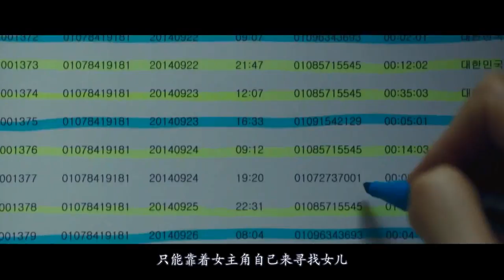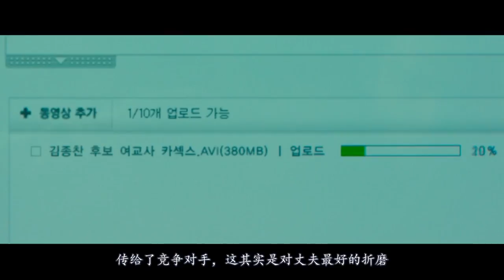【百看影坛】高中女生惨死荒野，母亲为其复仇，然而事情的真相让她崩溃！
《没有秘密》是由李京美执导，孙艺珍、金柱赫、金昭希、辛知勋主演的惊悚悬疑电影，于2016年6月23日在韩国上映。该片讲述了准备竞选国会议员的钟灿和妻子妍红在选举前的15天里所经历的一系列惊悚事件。2016年10月7日，该片荣获第25届韩国釜日电影奖女主角奖（孙艺珍）。2016年10月24日，由韩国电影评论家协会主办的第36届影评奖，获奖结果公布，《没有秘密》入选“影评奖十佳”电影。